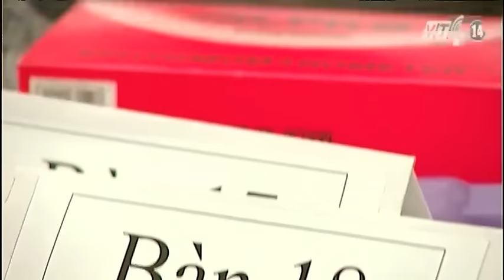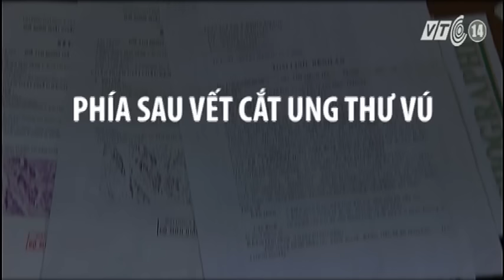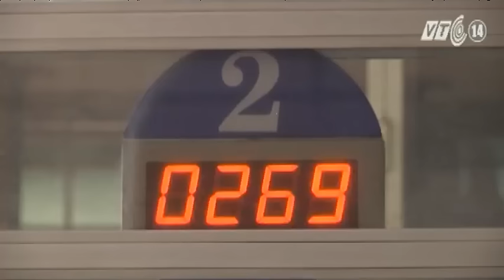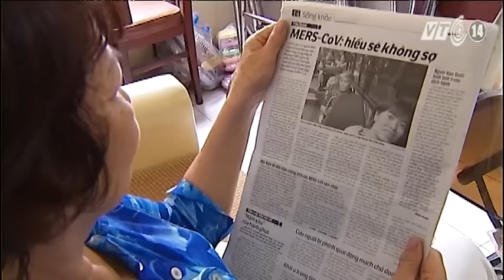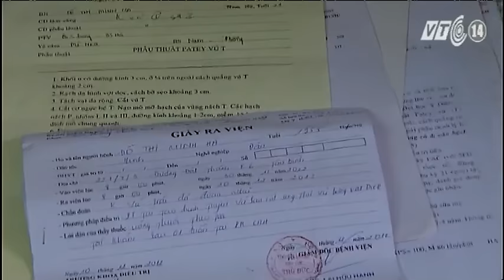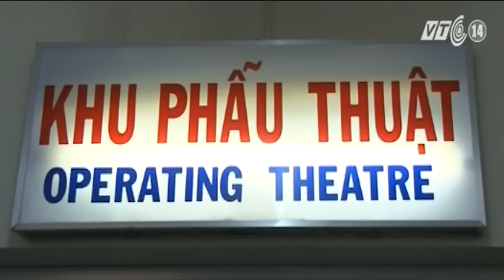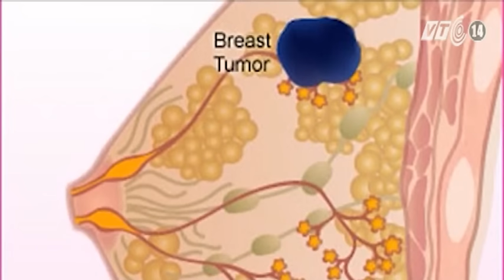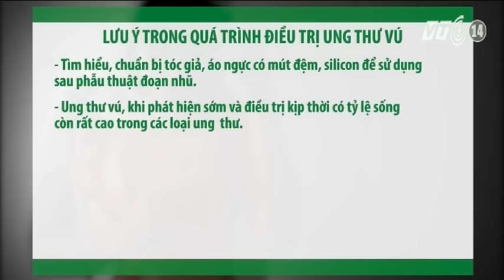VTC14_Cuộc chiến ung thư_Phía sau vết cắt ung thư vú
(Truyền hình VTC14) - Có nhiều bệnh nhân mắc bệnh ung thư vú đã can đảm bước qua áp lực về nhan sắc, về hạnh phúc, họ kể lại câu chuyện của riêng mình – khi đã phải chấp nhận thực tế.  Và bằng cách từ bỏ lo lắng, xem thường bệnh tật  - họ lại có tất cả: sức khỏe và gia đình.